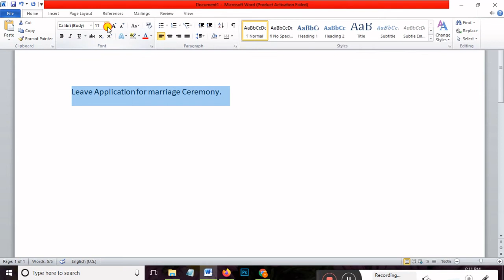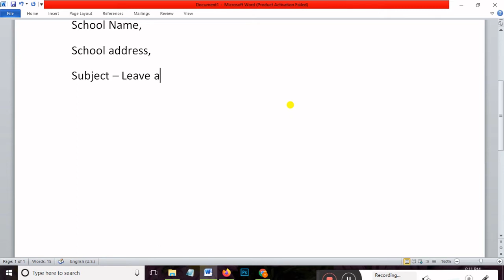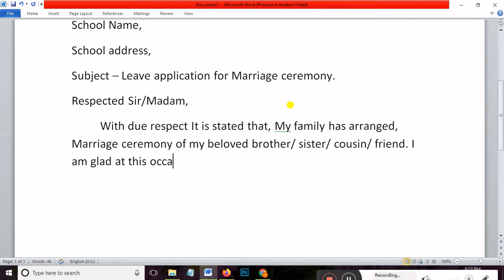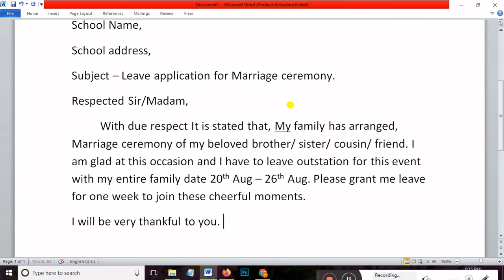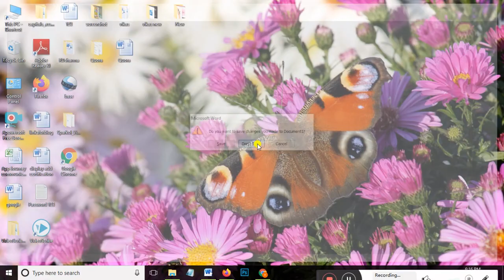Leave Application for Marriage Function| Leave Application For Brother Marriage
One Week Marriage Leave Application for School

This is Educational Channel.  You can Learn Cursive Hand writing skills, Letter writing, Essays , Quotes, Grammer & General Knowledge Etc.
marriageleaveapplication application marriage leave.
Leave Application for Marriage Function | Leave Application

In this video how to write leave application for marriage
- Leave Application For Brother Marriage in English | leave for brother marriage application
- An application to the principal to requesting him leave for sister's marriage
- Leave application for marriage

Important points.
how to write application for leave,
how to write application for marriage attend,
how to write application for attend marriage ceremony,
leave application for attending marriage ceremony,
how to write application for marriage attend of class 10,
how to write application for marriage attend of class 12,
application for attend marriage